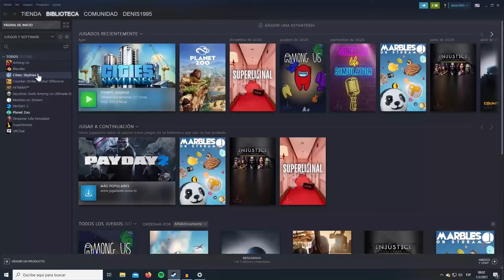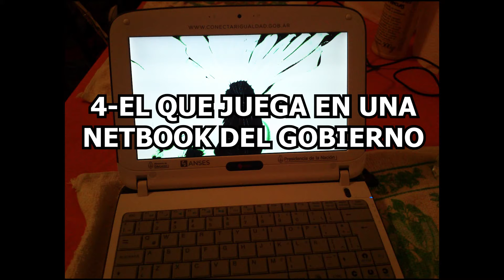5 TIPOS DE JUGADORES DE CITIES SKYLINES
Dato importante a agregar, este video es una "traducción" de unos videos que hizo hace años un Youtuber anglosajón llamado "imperatur", solo vi que nadie había hecho este tipo de videos en español, así que decidí hacerlo yo, la autoría intelectual le corresponde a él.